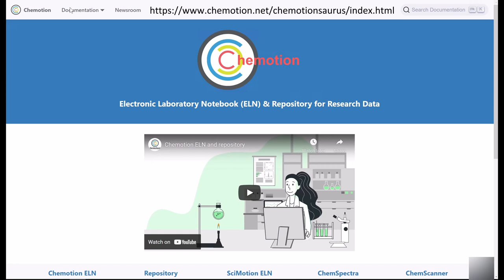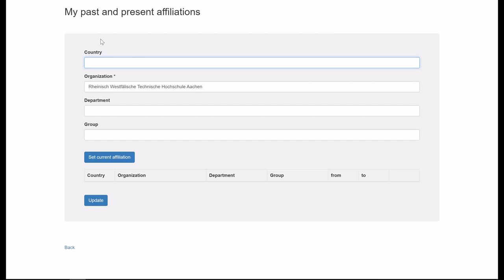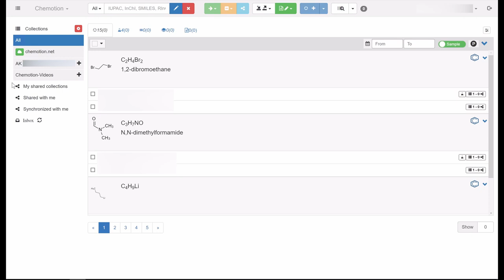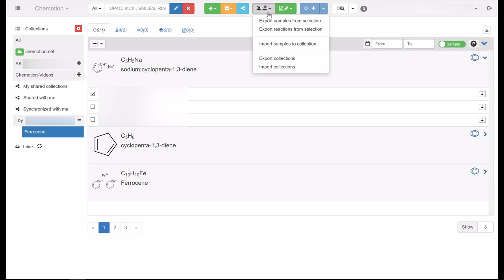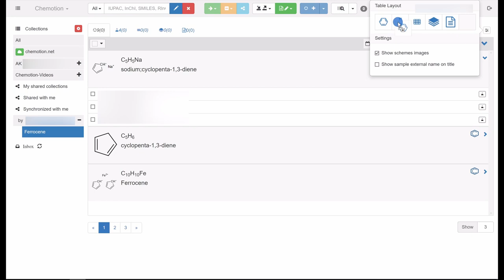Chemotion Video 1-2: Allgemein Info Chemotion ELN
Zur Nutzung von Chemotion und zur Erläuterung der grundlegenden Funktionen haben wir Erklärvideos erstellt, die Neulingen den Einstieg in das ELN erleichtern sollen. Diese Videos umfassen wichtige Themen von der Erstellung von Molekülen, über die Auswertung von Analytik-Daten, bis hin zum Teilen von Einträgen. Die Videos sind dabei in verschiedene Themenblöcke aufgeteilt und befassen sich jeweils mit konkreten Funktionen. In diesem Video hier geht es um die konkrete Erklärung des Chemotion ELNs.